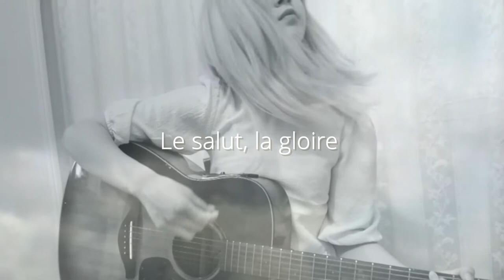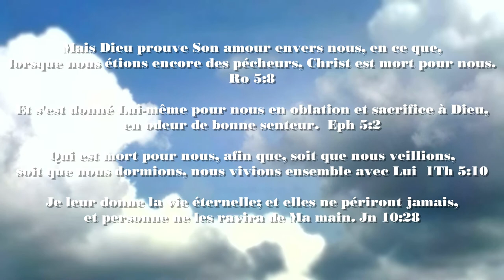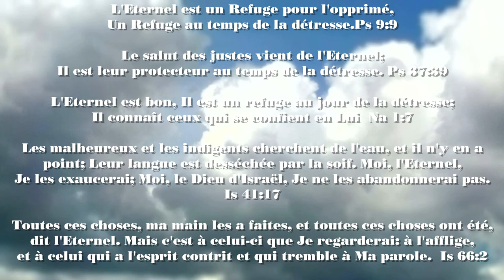Le Seigneur Tout Puissant Règne - Instrumental Pour Toutes Les Nations - Les Filles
Louez DIEU, TOUTES LES NATIONS !
Alleluia! Par la grâce de DIEU, nous avons finalement traduit cette chanson dans les quatre langues que nous connaissons (anglais, français, allemand et espagnol). Nous vous proposons donc cette version instrumentale pour que vous puissiez la chanter et la traduire dans de nombreuses autres langues, afin que tous puissent se réjouir et adorer DIEU qui seul est digne d'être loué.

Qui va se lever et relever le défi ?
Que DIEU vous bénisse alors que vous l'adorez dans vos langues !

Le Seigneur Tout-Puissant règne
I
Réjouissons-nous
Dans l'allégresse
Et donnons-Lui l’honneur
Louez DIEU
Tous Ses serviteurs
Qui Le craignent, petits et grands

REFRAIN
Alléluia, Alléluia
Alléluia, Alléluia
Il est le ROI des rois
II
Louez DIEU
Toutes les nations
Louez-Lui à jamais
Craignez Dieu
Donnez-lui gloire
Et Lui seul adorer

PONT
Il est ROI des rois,
SEIGNEUR des seigneurs.
SEIGNEUR des seigneurs.

Alléluia!

"The LORD Almighty Reigns" écrit par Les Filles le 1er août 2019
Traduit en français "Le Seigneur Tout-Puissant Règne" le 1er août 2019
Traduit en allemand "Der Allmächtige Herr Herrscht"  le 14 juin 2022
Traduit en espagnol "El Señor Todopoderoso Reina"  le 18 juin 2022
Instrumental masterisé le 19 juin 2022
Vidéo créée le 19 juin 2022

Que l'Éternel vous bénisse tous continuellement et abondamment !